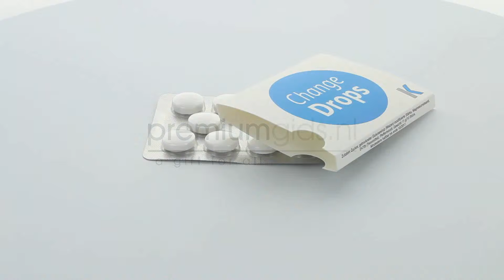Complimints blister 10 stuks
10 complimints op een blister. Deze lekkere give away is uitermate geschikt om uw promotie kracht bij te zetten. Op beurzen, voor mailings, maar ook gewoon om via uw accountmanagers achter te laten bij hun relaties. Deze Complimints blister 10 stuks kan vanaf 500 stuks bedrukt worden met uw tekst of logo.